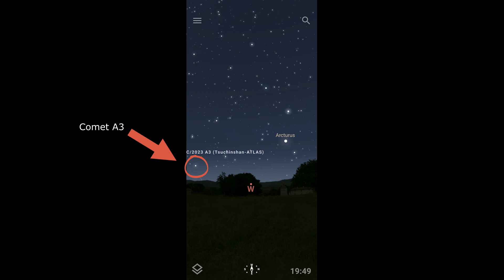Comet: C/2023 A3 (Tsuchinshan–ATLAS) | Viewed from the City on a Cloudy Day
Toronto ON, Canada (October 14, 2024) - Unable to see the comet with the naked eye / binoculars. Photos taken with Samsung Galaxy S23 night mode on 4-5s exposure time.